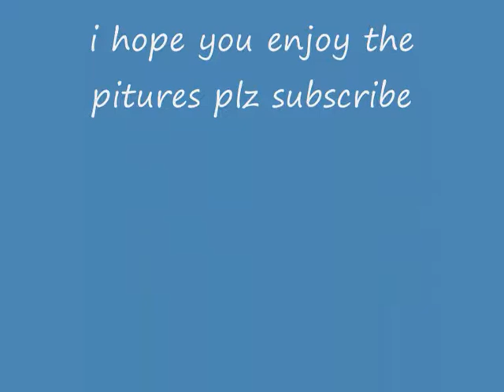Funny Pictures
this is some funny pictures of dogs, cats, fishes and kanyewest.

Lyrics:

(Uh. Come on.)
Ive been so lonely, girl
Ive been so sad and down
Couldnt understand
Why haters joked around
I wanted to be free
with other creatures like me
And now I got my wish

Cuz I know that Im a gay fish

(Gay fish, yo)
Mother fuckin gay fish (Im a fish, yo)
Girl I am a gay fish (its alright, girl)
Makin love to other gay fish

All those lonely nights
At the grocery store
In the frozen fish aisle
Feeling like a whore
Cuz I wasnt being true
Even though everyone said
That I had to make a switch (gay fish)

Now I know that Im a gay fish

(Gay fish, yo)
Girl I am a gay fish (Now where I belong, girl)
Making love to other gay fish

[Updated: The extended version continues here]

I used to be scared, denying who I was
Actin straight, but then goin out to the gay fish clubs
Dancin with the marlins, makin out with all the snappers
Id take a salmon home and work that coddle fin for hours
But now Im out and Im free to love what I want
Be it yellowfin or bass or that trout in Vermont
I slap that marlin ass, make that grouper butt shake
Ill come to your house and have an orgy in your mother fucking fish tank

I really get around
Im a slut of the sea
When I say I got crabs
I mean it literally
I was eating dinner
And just had to go down
On that mackerel on the dish

Cus Im the gayest of the gay fish

But I got to settle down
I cant be a whore
I aint gonna just sleep
With any fish no more
Found me a lover
A brother whos a cross-dressing pike named Trish

And together we are gay fish